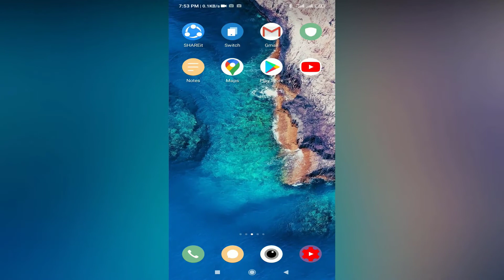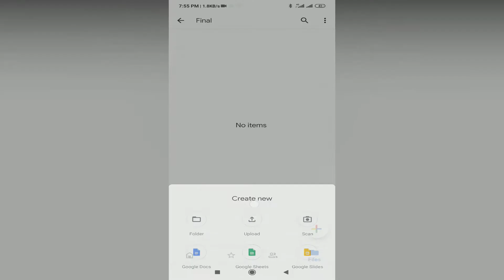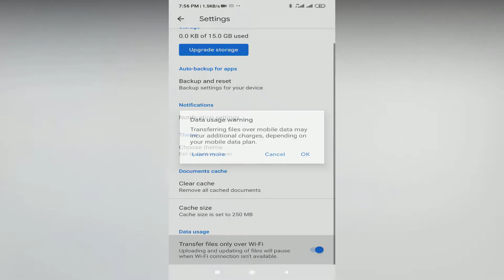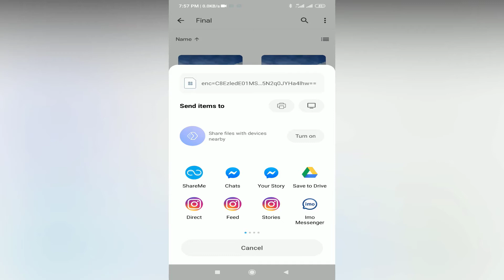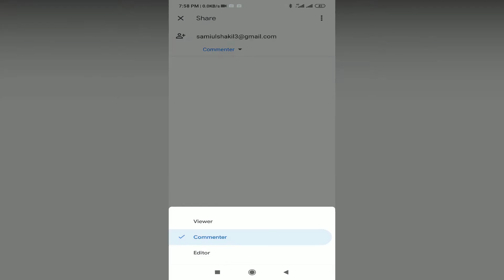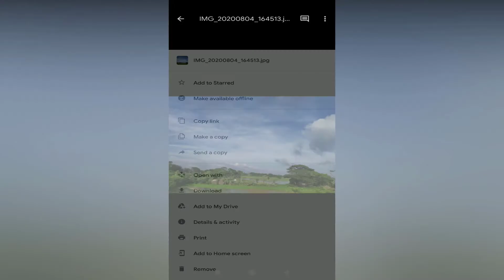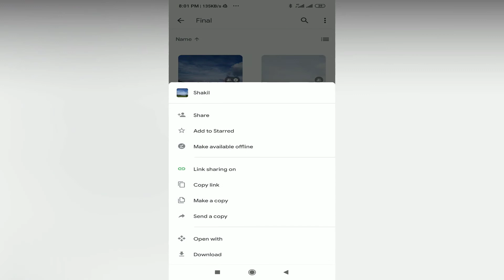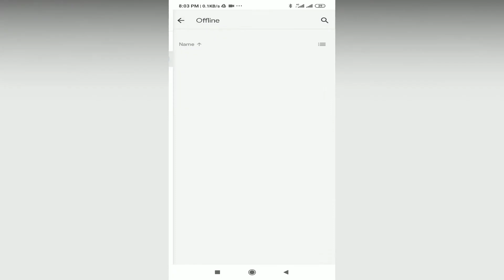Google drive a to z bangla tutorial 2020 || google drive how to use an android phone?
Google drive a to z bangla tutorial 2020 How to use google drive গুগল ড্রাইভ
How to link share on google drive, Google drive bangla tutorial a to z, how to use google drive, google drive access control

google drive backup tutorial google drive access permissions bangla tutorial
google drive use
how to rename file google drive google drive offline download google drive unlimited storage google drive remove file restore file delete file move file google drive google drive settings tutorial